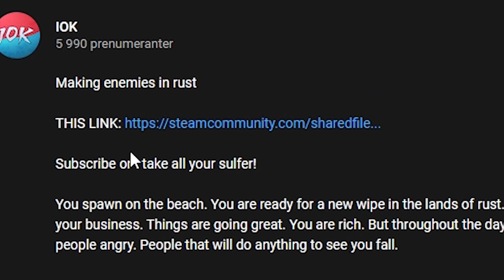Rust - THE GREATEST COMEBACK EVER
The best comeback in rust ever...

So last time we had just gotten raided. We had pissed off the wrong group and paid the price for it. But they only raided our first floor. And I intentionally left a lot of loot on the 2nd floor just for this very reason. So we wouldn’t have to start all over again. But it was time to come back stronger than ever before

                         Ali

~MY PC~

GPU: MSI GeForce RTX 2060
CPU: Intel Core i7-8700 Processor
Power supply: Seasonic Focus+ 650W 80+ GOLD PSU
Ram: HyperX Fury DDR4 2400MHz 32GB
Case: Corsair Crystal 460X
Motherboard: MSI H310I Pro, Socket-1151
CPU Cooler: Asus Rog Ryuo 120